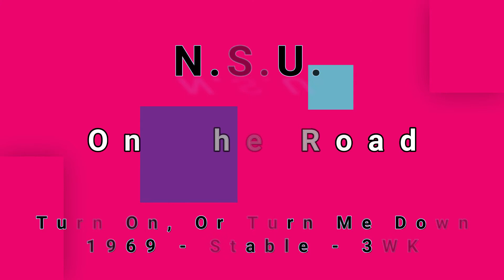N.S.U.-On The Road (vinyl)